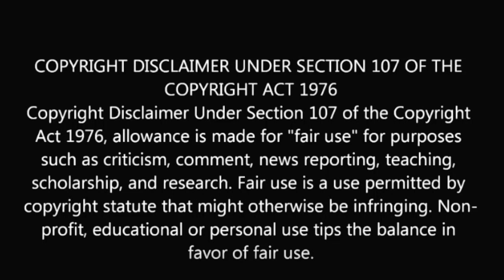LADKI KYON Full Song | HUM TUM Reaction | Saif Ali Khan | Rani Mukerji | SWAB REACTIONS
LADKI KYON Full Song HUM TUM | Saif Ali Khan | Rani Mukerji